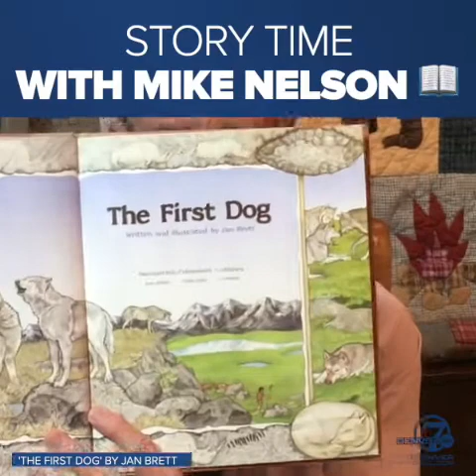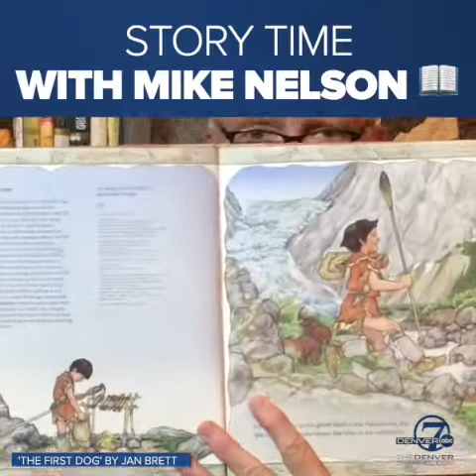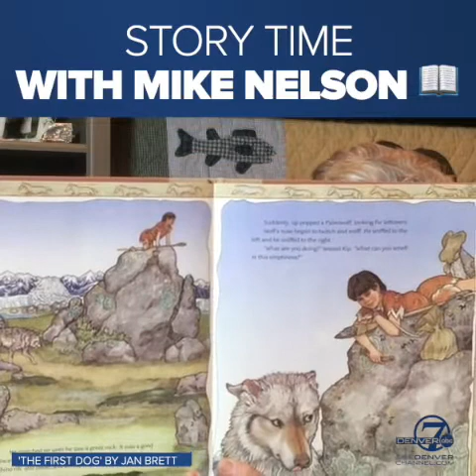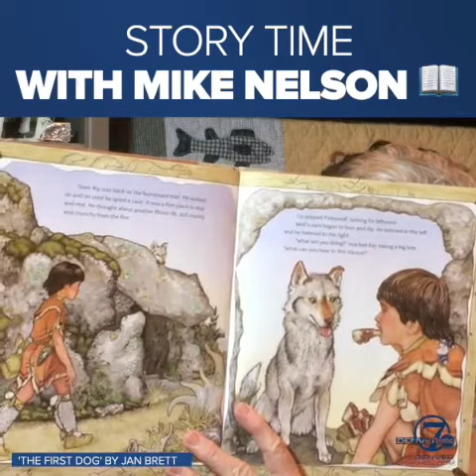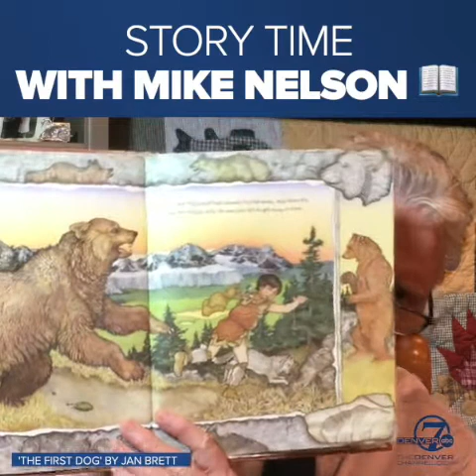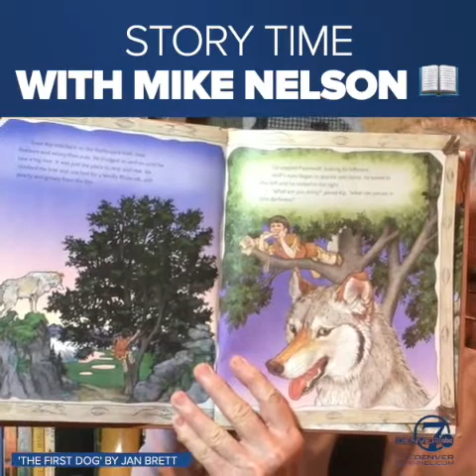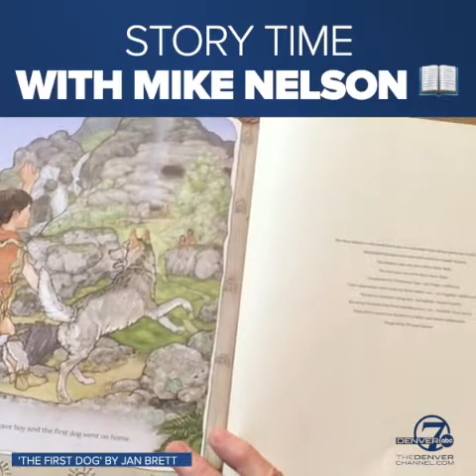Story Time with Mike Nelson: The First Dog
In this edition of Story Time with Mike Nelson, Denver7's chief meteorologist reads "The First Dog," a story about of friendship between a boy and a wolf.